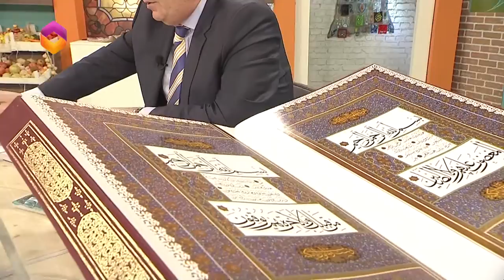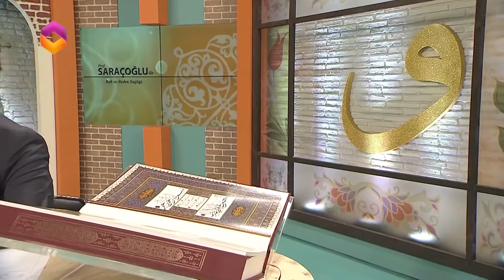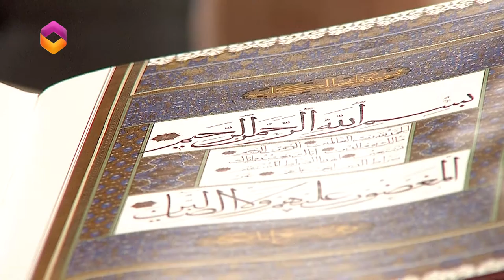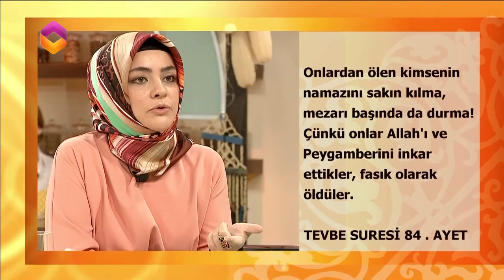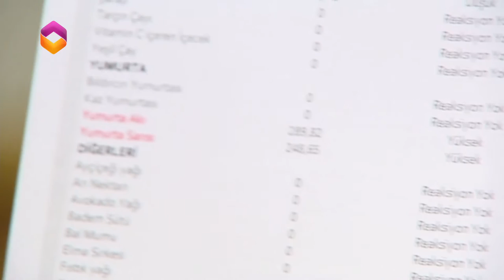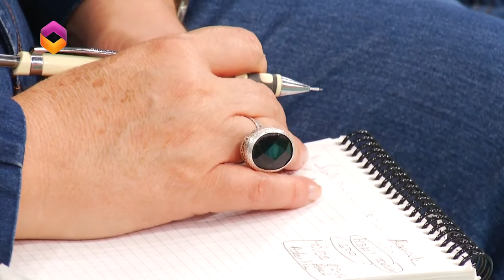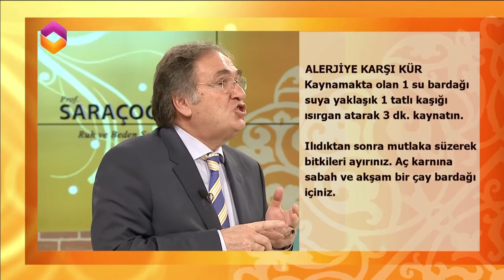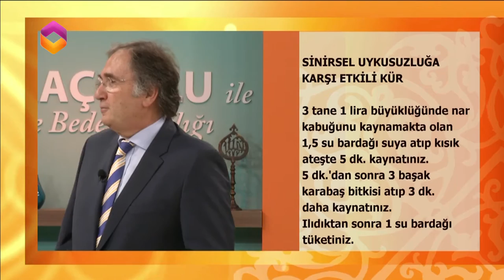İbrahim Saraçoğlu ile Ruh ve Beden Sağlığı - 27.09.2014 - Diyanet TV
Prof. Dr. İbrahim Saraçoğlu İle Ruh ve Beden Sağlığı 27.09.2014 - Diyanet TV